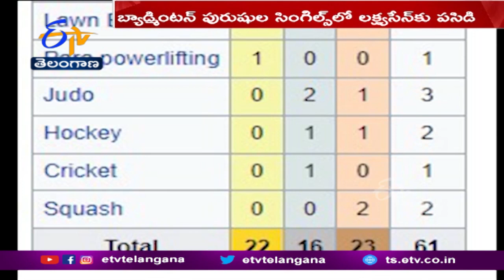India Finished Commonwealth Games with Fourth Position |కామన్వెల్త్ క్రీడల్లో నాలుగో స్థానంలో భారత్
కామన్వెల్త్ క్రీడలను భారత్ ... నాలుగో స్థానంతో ముగించింది. ఈ క్రీడల్లో చివరిరోజు భారత్ ఖాతాలో. మరో నాలుగు స్వర్ణాలు, ఒక రజతం చేరాయి. బ్యాడ్మింటన్ మహిళల సింగిల్స్ , పురుషుల సింగిల్స్ , పురుషుల డబుల్స్, టేబుల్ టెన్నిస్ పురుషుల సింగిల్స్ లో బంగారు పతకాలు దక్కాయి. ఆస్ట్రేలియాతో జరిగిన హాకీ ఫైనల్లో ఓడిన భారత జట్టు. రజతంతో సరిపెట్టుకుంది. ఈ పతకాలతో బర్మింగ్ హామ్ కామన్వెల్త్ క్రీడల్లో భారత పతకాల సంఖ్య 23 స్వర్ణాలతో కలిపి 61కిచేరింది. 2018 క్రీడలతో పోలిస్తే. ఈసారి భారత పతకాల సంఖ్య ఐదు తగ్గింది. అయితే క్రితం సారి 16 పతకాలు షూటింగ్ విభాగంలో రాగా ఈసారి ఆ పోటీలను తొలగించడం భారత్ కు ప్రతికూలంగా మారింది.